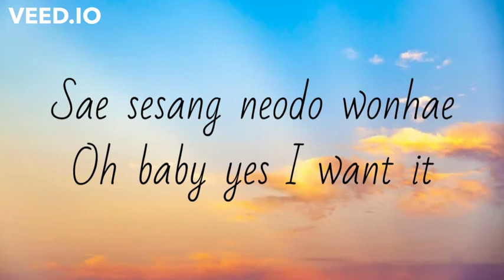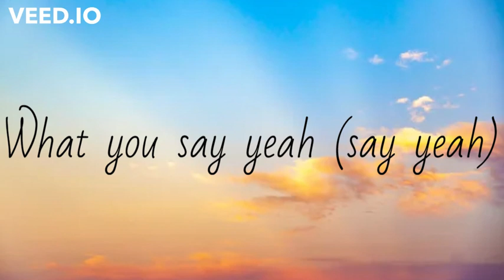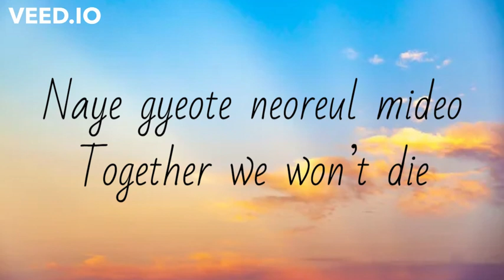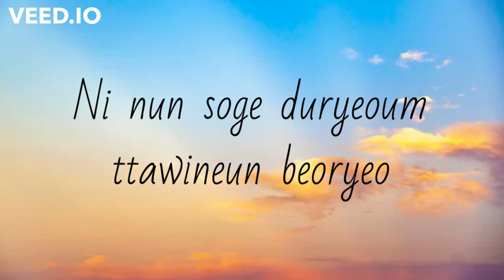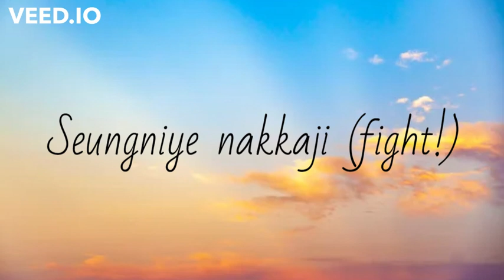Not Today (Lyrics - Roamanized) - BTS